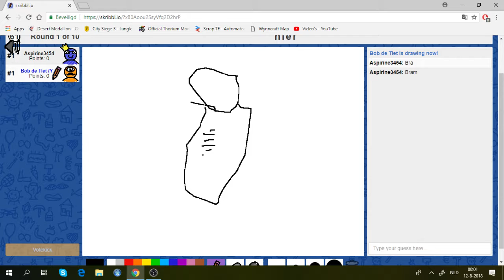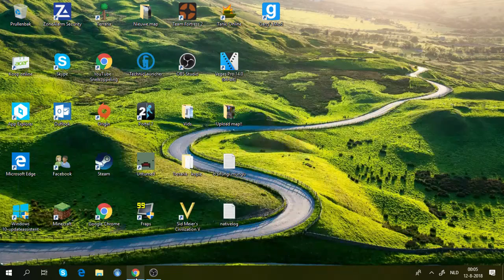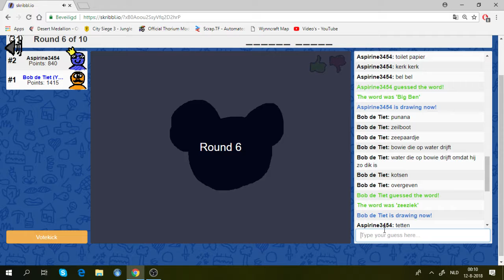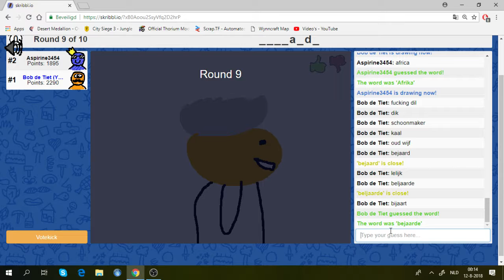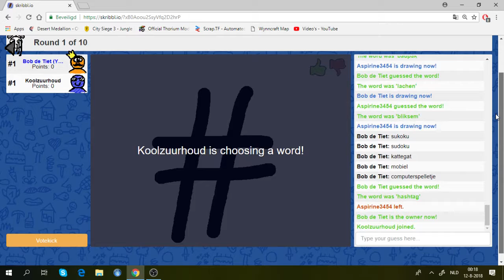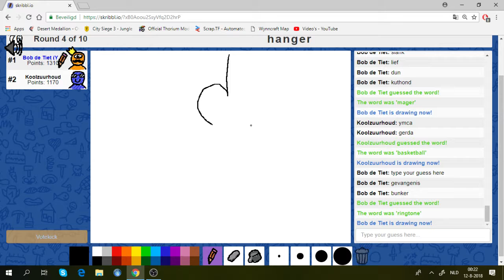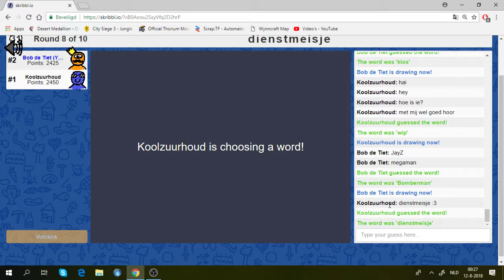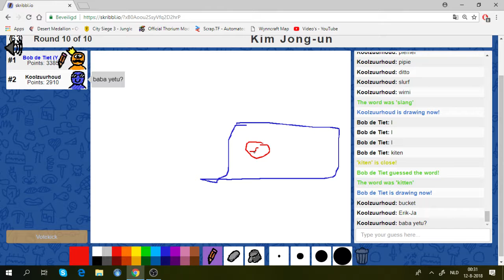Draw My Dingetje deel 3 [Met Erik-Jan]